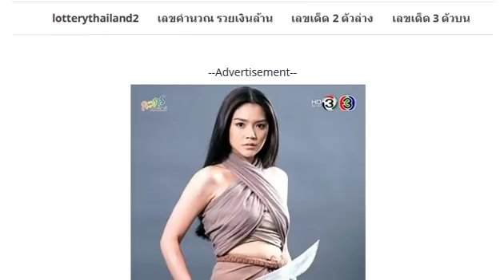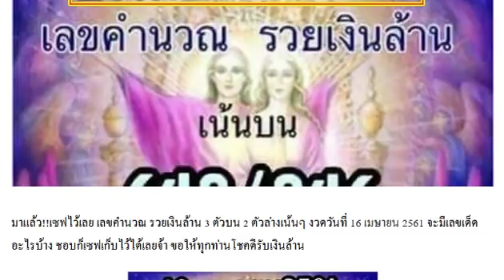เลขคำนวณ รวยเงินล้าน 3 ตัวบน 2 ตัวล่างเน้นๆ งวด 16/4/61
เลขเด็ด จัดชุดพิเศษ 3 ตัว 2 ตัวบน-ล่าง งวด 16/4/61
จัดไป!! เลขเด็ด หวยคมชอบส่วนตัว 3 ตัวบนเน้นๆ งวด 16/4/61
ตามกันต่อ!! เลขเด็ด หวยชุมแพ คู่โต๊ดบน งวด 16/4/61 ผลงานเดินดี
เอาไปรวย!! เลขเด็ดพญาครุฑเขียว 3 ตัวหางเดียว งวด 16/4/61
มาแล้ว!! เลขเด็ด หวยลูกพ่อวิษณุกรรม 2 ตัวล่างเน้นๆ งวด 16/4/61 ผลงานเข้า 58 ตัวกลับ
เอาไปรวย!! เลขเด็ดนักคำนวณคนบึงกาฬ ชุด 2 ตัวล่างตรงๆ งวด 16/4/61 ผลงานเข้า 58 ตรงๆ
เลขเด็ดเณรน้อยให้โชค หวยชุดสองตัว บน-ล่าง งวดวันที่ 16/04/61 (ผลงานงวดที่แล้วเข้าล่าง 85)
แบ่งปันใฟ้ฟรี! เลขเด็ดสามตัวตรงๆ งวดวันที่ 16/04/61 (ผลงานงวดที่แล้วเข้าโต๊ด 730)
ของขวัญวันสงกรานต์! ชุดวัดดวงสองตัวล่างแม่นๆ งวดวันที่ 16/04/61 (ผลงานงวดที่แล้วเข้าล่าง 85 ตรงๆ)
เลขเด็ด หวยไกรทอง ชุดเต็มแบบหลัก งวดวันที่ 16/04/61
เอาไปรวย!! หวย@หนูนี เลขเด็ดสองตัวล่างเน้นๆ งวดวันที่ 16/04/61
จัดไป!! เลขเด็ดสองตัวบน-ล่างตรงๆ งวดวันที่ 16/04/61 (งวดที่แล้วเข้าล่าง85ตรงๆ)
ตามกันต่อ!! เลขเด็ด อ.ชัยพร ยามงคล 3 ตัวตรง งวดวันที่ 16/04/61 (ผลงานเข้าโต๊ด 370)
เข้าเต็มๆ!! เลขเด็ดสามตัวตรงๆ แม่นมาก งวดวันที่ 16/04/61
หวยคนเดินดิน หวยทำมือแม่นๆ บน-ล่าง งวดวันที่ 16/04/61 (ผลงานงวดที่แล้วเข้าสองตัวบน 73)
เซฟไว้เลย!! เลขเด็ดหนึ่งบึงกาฬ บนล่างเน้นๆ งวดวันที่ 16/4/61 (ผลงานดีเข้าโต็ด 370)
เข้าเต็มๆ!! หวยเลขนิมิต มาครบ 2ตัวบน-ล่าง งวดวันที่ 16/4/61
เลขเด็ดสามตัว-สองตัวบน-ล่าง แม่นๆ งวดวันที่ 16/04/61
เลขเด็ดแอดมินเล็ก งวดวันที่ 16/04/61
หวยทำมือ เลขเด่นล่าง งวดวันที่ 16/04/61
เลขดับล่าง งวดวันที่ 16/04/61
เลขเด็ด หวย อ.คิตตี้ งวดวันที่ 16/04/61
หวย อ.หนึ่ง งวดวันที่ 16/04/61
หวยทำมือหวย อ.ธนากร งวดวันที่ 16/04/61
เลขเด็ดสองตัวล่าง แม่นมากๆ งวดวันที่ 16/04/61
เลขดับสามตัวบน งวดวันที่ 16/04/61
เลขเด็ดสองตัวบน-ล่าง แม่นมากๆ งวดวันที่ 16/04/61
เลขเด็ด หวยซองจอมขมังเวทย์ ชุดบน-ล่าง งวด 16/4/61 ผลงาน 2 งวดติด
เลขเด็ดจากสูตรกองหนุน 2 ตัวบน-ล่าง งวด 16/4/61 ผลงานเข้า 2 งวดติด
รวยกันต่อ!! หวยตารางเลขเด่น แม่นมากๆ งวด 16/4/61 ผลงานน่าติดตาม
ตามกันต่อ!! หวยเลขร่วมบุญ 3 ตัวบน งวด 16/4/61
คนชอบวิ่งเซฟไว้เลย!! หวยคนสัมผัสเลข เด่นบน-ล่าง งวด 16/4/61 ผลงานเดินดีมากๆ
เลขเด็ด หวยพ่อปู่ฤๅษีตาไฟ 3 ตัวบน 2 ตัวล่าง งวด 16/4/61 ผลงานเข้าคู่โต๊ดบน 73
เลขเด็ด คนพิการทำเลข 2 ตัวบน-ล่าง งวด 16/4/61 ผลงานเข้า 2 งวดติด
เลขเด็ด ลูกข้าวเหนียวสังลุย ชุดบน-ล่าง งวด 16/4/61
เลขเด็ด หวยทำมือหนูผี ตัวดำ บน-ล่าง งวด 16/4/61 ผลงานน่าติดตาม
ให้มาแต่เนิ่นๆ !! เลขเด็ดบ่าวเอก อุบล 2 ตัวเน้นล่าง งวด 16/4/61
หวยชุดพิเศษ (ถล่มกองสลาก) งวดวันที่ 16/04/61
ให้แล้วไม่ต้องรอ !! หวยตารางเลขเด็ดชุดตัด 3 ตัวบน งวด 16/4/61(กดเข้าไปดู)
จัดไป !! เลขเด็ดคนราศีมังกร งวด 16/4/61
เลขเด็ด หวยทำมือ อ.จำรัส บน-ล่าง งวด16/04/6
จัดไป !! เลขแจ่มๆ !! หวยเด็ด ห้าเซียน เลขสองตัว บน - ล่าง งวดวันที่ 16/04/61
เอาไป !! เลขเด็ดๆ !! หวยซอง ฟ้าบันดาลทรัพย์ เลขสองตัว บน - ล่าง งวดวันที่ 16/04/61
ตามกันต่อ !! เลขเด็ดครองใต้น้ำ งวด 16/4/61
เลขเด็ดคำชะโนด บารมีปู่ศรีสุทโธ ชุดสามตัวบน งวดวันที่ 16/04/61
ชอบก็จัดไป! เลขเด่น เลขเด็ดสามตัว สองตัว บน+ล่างแม่นๆ งวดวันที่ 16/04/61 (ผลงานงวดที่แล้วเข้าบน 73)
อยากถูกหวยตามสูตรนี้ ฟรี!! สูตรเลขล่างแม่นๆ งวดวันที่ 16/04/61 (ผลงานเข้ามาแล้ว 3 งวดซ้อน)
หวยเต็งหนึ่ง เลขเด็ด 3 ตัว 2 ตัวบน-ล่าง แม่นๆ งวดวันที่ 16/04/61
เซฟไว้เลย!! เลขเด็ดหนึ่งบึงกาฬ 3 ตัว 2 ตัว งวดวันที่ 16/04/61 ผลงานเข้าโต๊ด 370
ลุ้นกันต่อ!! หวยเลขวิ่งบน-ล่าง งวดวันที่ 16/04/61 ผลงานน่าติดตาม
เลขเด็ด หวยรัฐบาล บน-ล่าง เน้น2ตัว งวด16/04/61
งวดใหม่มาเเล้ว หวยร้อยสิบหน่วย 100% งวดวันที่ 16/04/61 ผลงานน่าติดตาม
ลงให้เร็วทันใจ! หวยฅนหลังเขา หวยทำมือบน-ล่าง งวดวันที่ 16/04/61
หวยหมอไพศาล เลขเด็ด เด่นบน-ล่าง งวด 16/4/61
หวยทำมือ วิ่งหาความสำเร็จ เลขเด็ด 3 ตัวบน งวด 16/4/61
เลขเด็ด หวยซองม้าวิ่ง 3 ตัว 2 ตัวบน-ล่าง งวด 16/4/61 ผลงานน่าติดตาม
เลขเด็ด หวยทำมือเอาไปรวย 3 ตัวบน 2 ตัวล่าง งวด 16/4/61
เลขเด็ด หวยเสือตกถัง พลังเงินดี ชุด 3 ตัวบน 2 ตัวบน-ล่าง งวด 16/4/61
เลขเด็ด หวยส.นิคม เต็มเหนี่ยว 2 ตัวบน-ล่าง งวด 16/4/61
มาแล้ว!! เลขเด็ด หวยอ.อำนวย ชุดพิเศษ 3 ตัว 2 ตัว งวด 16/4/61
หวยซอง เลขแม่นบน-เลขแม่นล่าง งวด 16/4/61 ผลงานเข้าล่าง 58
หวยปกเขียว คู่มือเสี่ยงโชค สลากกินแบ่งรัฐบาล งวด 16/4/61
ช่างติดเน็ตกาญจน์ ถูกหวย 30 ล้าน อีกราย พ่อค้าสลากเร่ ถูก 24 ล้าน
เข้าตรงๆไม่กลับ “หลวงพ่อปากแดง” งวด1/4/61
ตรวจหวย ตรวจผลสลากกินแบ่งรัฐบาล งวดวันที่ 1 เมษายน 2561
ตรวจหวย ตรวจผลสลากกินแบ่งรัฐบาล งวดนี้ 1 เมษายน 2561
ถ่ายทอดสดการออกรางวัลสลากกินแบ่งรัฐบาล งวด 1 เมษายน 2561
โค้งสุดท้าย เลขเด็ดกองสลาก งวด 1/4/61 จับแบบไหนเลือกเลย
ของแท้ หวยจ้าวพายุ งวด 1/4/61 ให้เน้นๆ จัดไปเลย
จัดให้ หวยหนุ่มสารคาม งวด 1/4/61 บนล่างงวดนี้เห็นหรือยัง
เผย “สถิติเลข” ที่ออกตรงกับ “วันที่ 1 เมษายน”
เลขผีบอก (เค้าบอกให้แชร์ถึงจะถูกหวย) งวดวันที่ 1/04/61
เลขประมูลกองสลาก เน้น 2ตัวบน-ล่าง งวดวันที่ 1/4/61